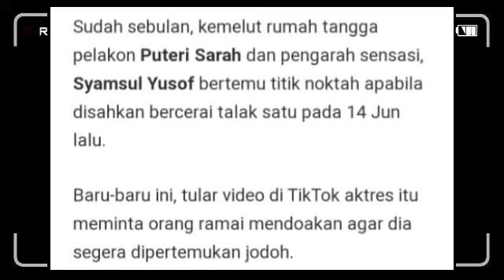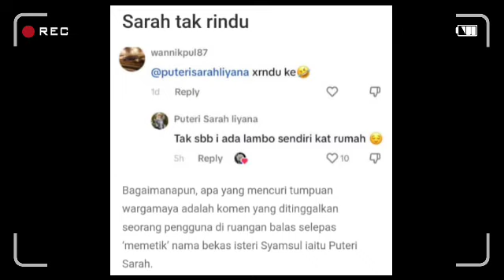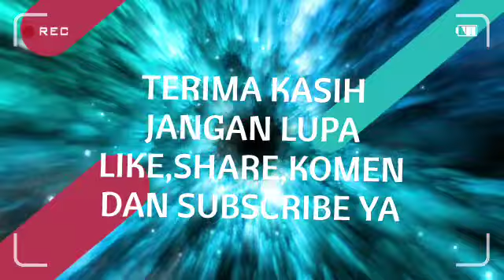Rupanya ramai tak tahu Puteri Sarah juga punya kereta mewah seperti Syamsul di rumah,